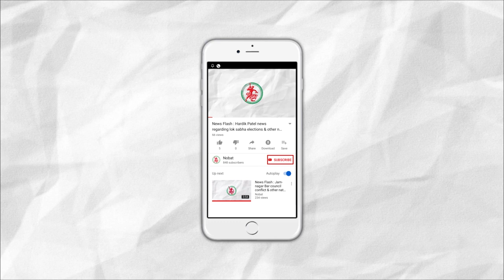News Flash: Many Areas Affected due to rain in Jamnagar.